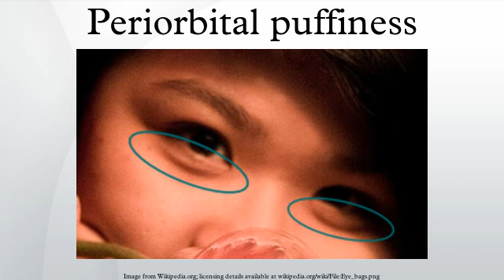Periorbital puffiness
Periorbital puffiness, also known as "puffy eyes" or swelling around the eyes, refers to the appearance of swelling in the tissues around the eyes, called the orbits. It is almost exclusively caused by fluid buildup around the eyes, or periorbital edema. Minor puffiness usually detectable below the eyes only (although at times they could be present all around) is often called eye bags. Such transient puffiness is distinct from the age related and gradual increase in the size of the fat pad lying below the lower eyelids (suborbicularis oculi fat - "SOOF") which can also be colloquially referred to as eye bags.